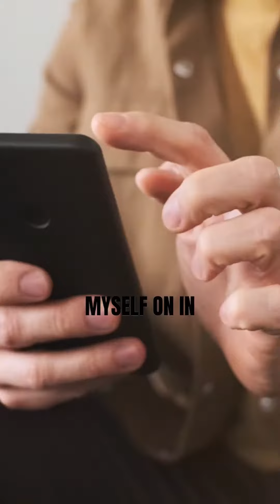Raider’s Coffee Talk☕️Community Producer Scott Pardo HBO’s Lone Survivor